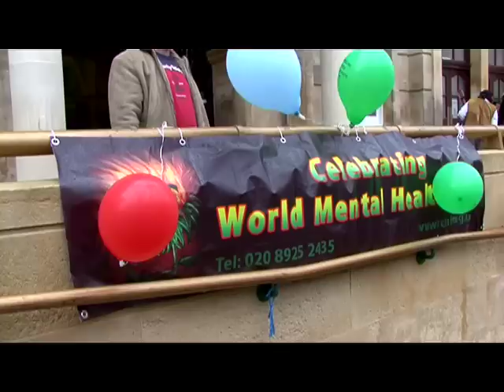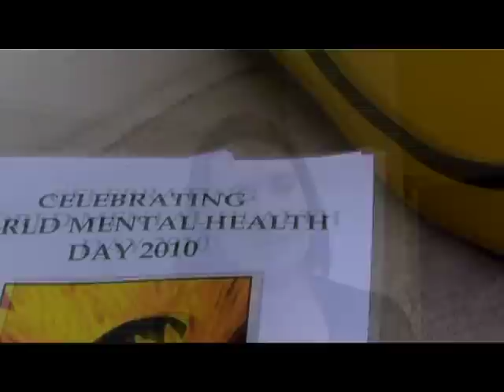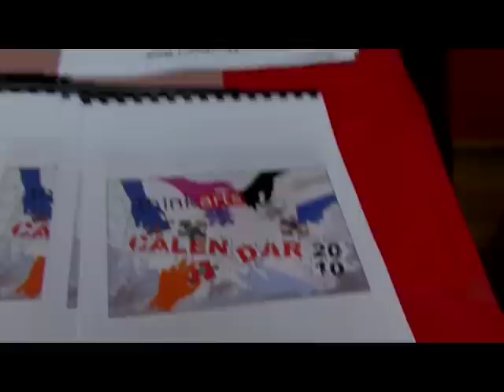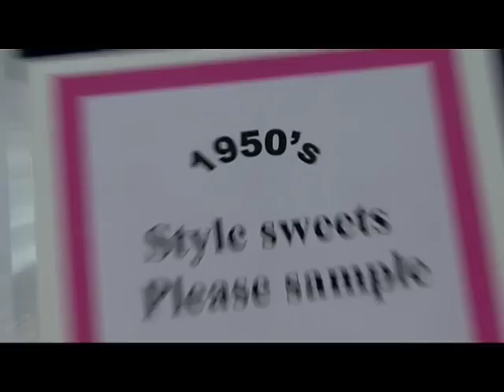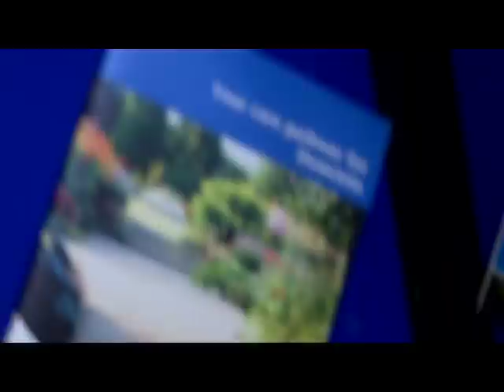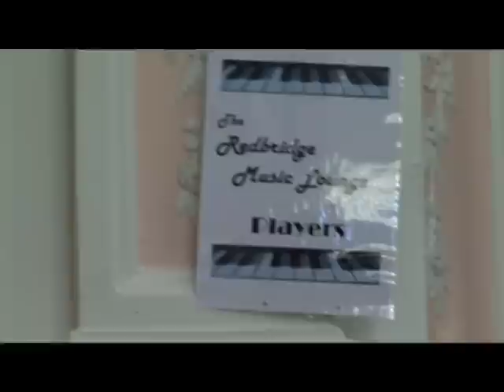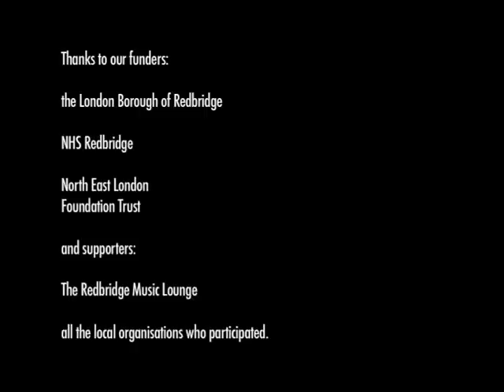Mental Health Day 2010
Mental Health Day 2010 stalls and information day run by Redbridge Concern for Mental Health: